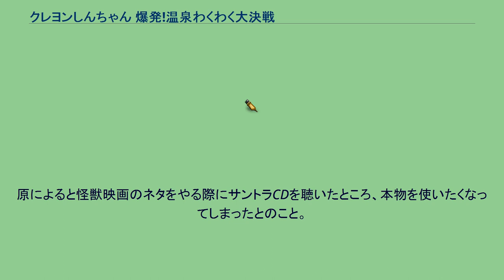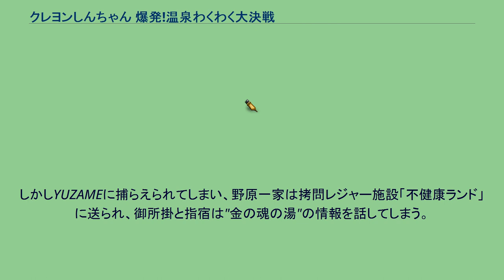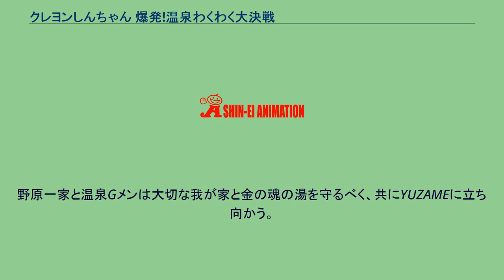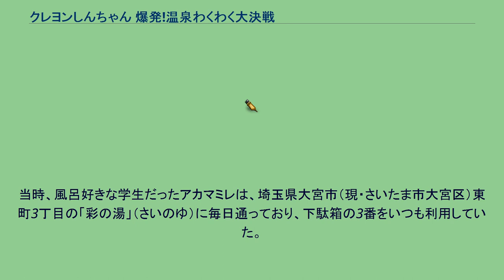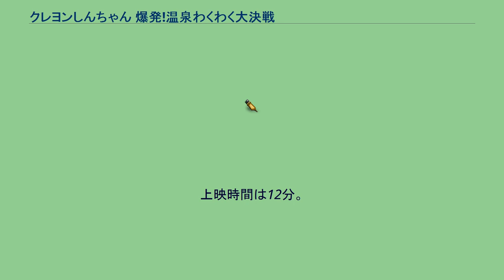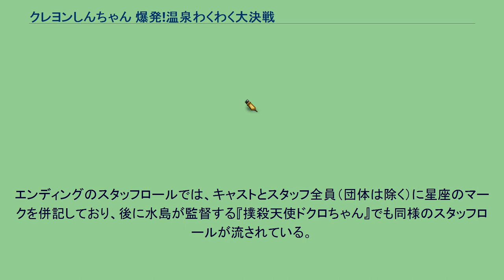クレヨンしんちゃん 爆発!温泉わくわく大決戦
クレヨンしんちゃん 」 クレヨンしんちゃん (アニメ) 」 クレヨンしんちゃん 爆発!温泉わくわく大決戦 『クレヨンしんちゃん 爆発! 温泉わくわく大決戦』（クレヨンしんちゃん ばくはつ おんせんわくわくだいけっせん）は、1999年4月17日に公開された『クレヨンしんちゃん』の劇場映画シリーズ7作目。
キャッチコピーは「脱いだら無敵。」。
映画シリーズで唯一併映作品付きで上映された作品。
テーマが温泉になったのは監督の原が原作者の臼井と打ち合わせに使ったのが健康ランドで、ノリで決めてしまったという。
ゲスト声優に大御所俳優を起用したのはこれが初めてであり、丹波哲郎を起用した。
丹波を起用した切掛は本編中に登場する組織が「温泉Gメン」だった事から『Gメン'75』で知られる丹波の起用が持ち上がったという。
丹波はオファーを受けた際、自身のキャリアにおいて声優経験が皆無だった事から複雑な思いがあったとしながらも、別録りではなく声優陣らと共に収録に臨んだといい、矢島晶子は現場での丹波が自分で自身の演技にOKを出していた事が印象的だったと、25周年時のインタビューにおいて語っている。
また、今までのゲスト声優の役は物語に直接関わらなかったが、今作の丹波（温泉の精）は物語のキーパーソンである。
これはオファーを受けた丹波サイドが「その映画に俺が必要なら出よう」と返答した為、原が執筆中のコンテを改変して丹波を重要人物に沿えたという。
予告編においては、野原一家が口論し、離散して別々に旅へ出る「野原一家離散」という深刻なエピソードが流されたが、本編にはそのような展開はなかった（野原一家が別々の旅に出るのは『クレヨンしんちゃん 嵐を呼ぶ 栄光のヤキニクロード』で見られる）。
また『クレヨンしんちゃん 雲黒斎の野望』を最後に映画で全く見せ場がなかったシロだったが、今作から（一部作品を除いて）野原一家の一員として活躍するようになる。
2009年9月11日に、原作者の臼井儀人が事故により急逝したため、臼井が声の出演をした最後の作品となった（次回作では声の出演はないが、春日部市民として扱われているシーンはある）。
これ以降の映画に臼井は全く関わっていない。
2020年現在では歴代の劇場版の中で興行収入が最も低く、初めて10億円を切った作品となってしまっている。
劇中、巨大ロボットの出現シーン、自衛隊戦車の登場シーンでは伊福部昭による『ゴジラ』シリーズの楽曲（ゴジラメインテーマ、怪獣大戦争マーチ）が使われた。
原によると怪獣映画のネタをやる際にサントラCDを聴いたところ、本物を使いたくなってしまったとのこと。
使用許諾を出した所、伊福部サイドからは「好きなように使っていい」と言われたという。
また、アクションシーンだが、ある程度は意識されているものの前作のようなリアリティは追求されておらず、巨大ロボットの登場や対決などフィクション重視となっており、全体的には軟化している。
ただし、政府や自衛隊が物語に直接関与するなど、世界観においてはシリーズの中で最も現実世界の要素が取り入れられている作品である。
なお、本作は塩沢兼人演じるぶりぶりざえもんが一瞬とはいえ台詞付で登場した最後の作品となった。
日常の舞台である春日部市全体が事件に巻き込まれるため、従来劇場版では登場してこなかったキャラクター（埼玉紅さそり隊メンバー・大原ななこなど）が多数登場。
上尾先生や園児の保護者（風間トオル・桜田ネネ・佐藤マサオの母親）が初登場した作品でもある。
テレビ朝日開局40周年記念作品。
ある夜、慰安旅行で秩父に来たふたば幼稚園の教諭達がゆっくり温泉に浸かっていると、大きな地響きと共に謎の巨大ロボットが通り過ぎて行った。
翌日、散歩をしていたしんのすけは、道の真ん中で行き倒れていた男を発見する。
男は温泉の精・丹波と名乗り、風呂に入りたいと言う男をしんのすけは自宅に招き、一緒に入浴を楽しむ。
しかしいつの間にか男はいなくなってしまっていた。
数日後、しんのすけ達野原一家は、警察官を装った者達の手によってどこかへ連れ去られてしまう。
目覚めるとそこはどこかの基地の内部で、一家は事の経緯を説明される。
彼らは日本の温泉を守る政府直属の秘密組織温泉Gメン（おんせんジーメン）で...